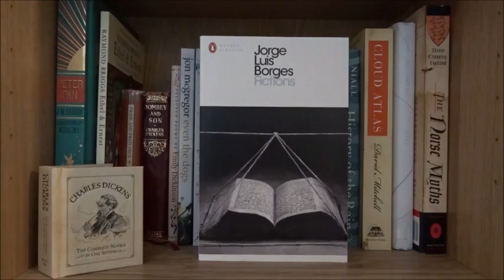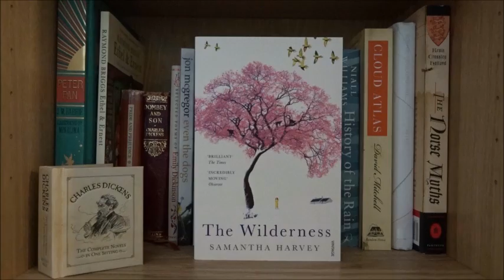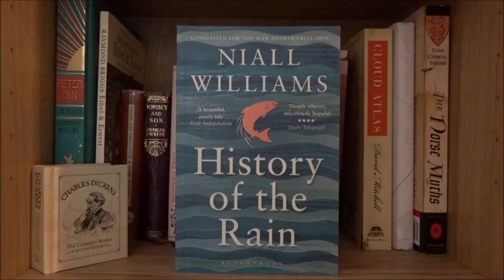All My Unread Books (A Long Term TBR)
In which I show you my unread books...

---General links---